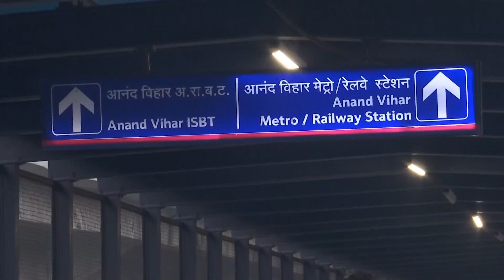Delhi-NCR में सांस लेना हो रहा है मुश्किल, नहीं थम रहा प्रदूषण का कहर | Hindi News | News18 Haryana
Delhi Pollution | Delhi-NCR में सांस लेना हो रहा है मुश्किल, नहीं थम रहा प्रदूषण का कहर | News18 Haryana